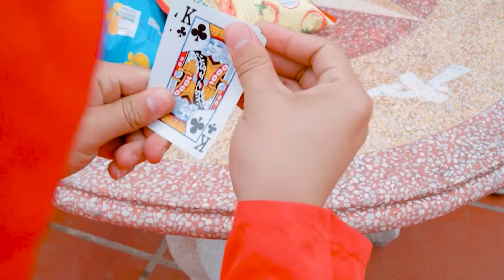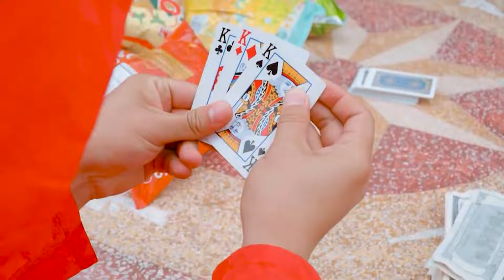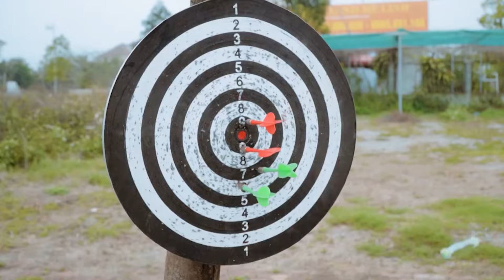TEAM SPIDER MAN in REAL LIFE NEW 2024 #10 | Marvel Studios’ WHAT IF - I AM LEGEND 2| KUNG FU PANDA 4